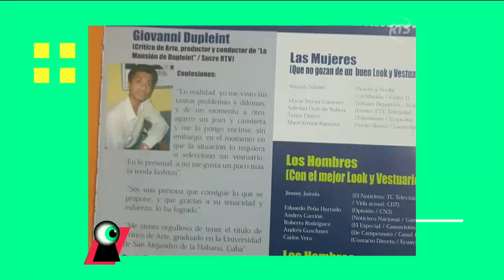El licenciado Dupleint en Vivo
Llega el licenciado Dupleint, para presentar su nueva sección, además de conversar sobre los temas más polémicos de la farándula, además de felicitar a su hermano por su regreso a la televisión.

Llega para estrenar nuestra sección, "La Mansión de Dupleint en Vivo"